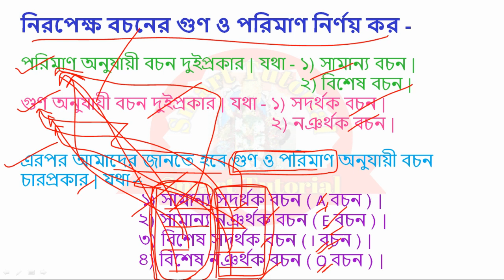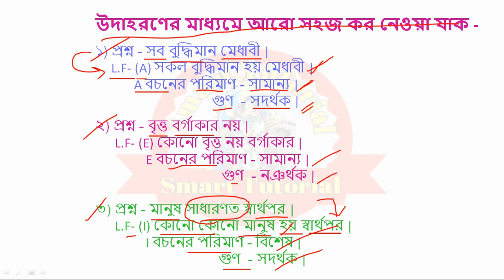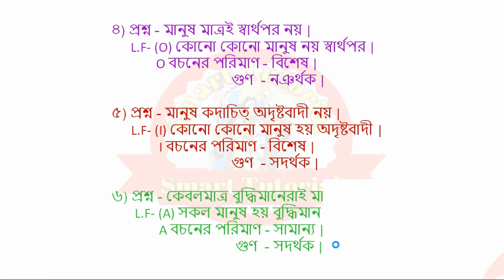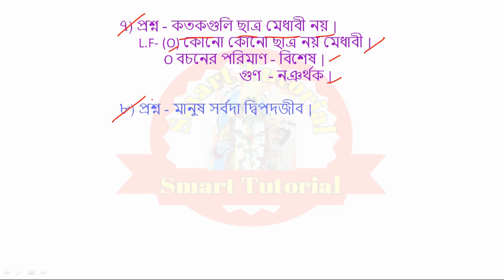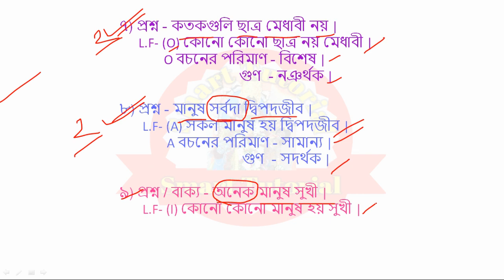Gun O Poriman | Philosophy Gun and Pariman | Bochoner Gun O Poriman Nirnoy|বচনের গুণ ও পরিমাণ নির্ণয়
Bochoner Gun O Poriman Nirnoy Suggestion 2023  | HS Philosophy Gun and Pariman Nirnoy Suggestion 2023 | Class 12 Philosophy Gun O Poriman Suggestion 2023 | HS Philosophy Bochoner Gun O Poriman Nirnoy Suggestion 2023

অমাধ্যম অনুমান (আবর্তন ও বিবর্তন) Link -